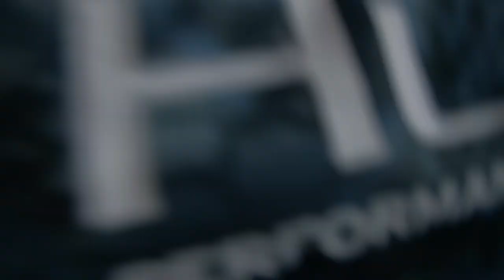CAUGHT WITH CLICKBAIT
Main CAM
The Photography Cam
My VERY OLD Starter Cam
WIDE Photo Lens
My CURRENT Lens
Hunting Lens
The BEST Gimbal
Favorite Backpack EVER
The Mic I Use
My Drone
GoPro Hero 5
GoPro Gimbal

This is where I get most of my music for my videos. It’s extremely easy to find a song through their website with the tools they have for searching. If there is a certain mood you’re trying to capture or just a sweet beat you’re looking for, they are a great service to use. I usually just pull a song that fits well from my Spotify playlist. These are my favorite picks

I also have playlists on my YouTube page (Possible Music) that I use. That same list is also on a Spotify playlist (Take off your Sh0rts) as well and it has about 400 songs on it so far. Check it out!